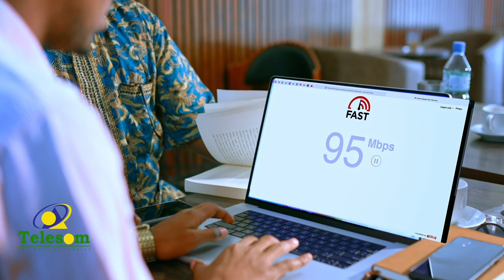Gudida Doorashooyinka Somaliland oo gobadalada dalka u kala diray agabka diwaan galinta codbixinta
Gudida Doorashooyinka Somaliland oo gobadalada dalka u kala diray agabka diwaan galinta codbixiyeyaasha.